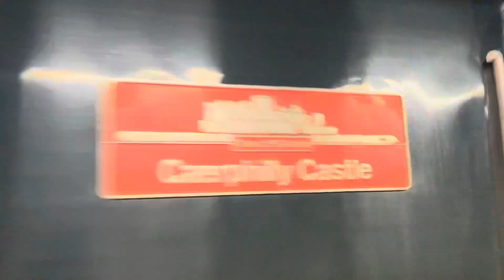43004 & 43092 working 2E26 to Exeter St Davids arriving into Teignmouth Monday 12th 2024